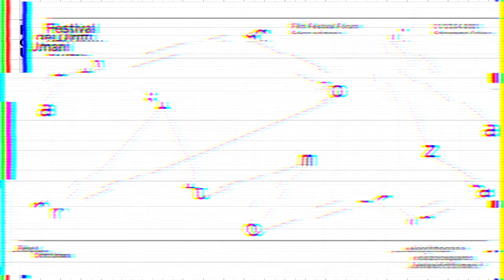FILM | Video saluto di Lawrence Lek, regista di Aidol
Diva, già protagonista del precedente film Geomancer, è una superstar sulla via del tramonto che chiede l’aiuto di una cantautrice AI per partecipare ad un evento all’ e-Sports Olimpic del 2065. La fama, in tutto il suo fascino vuoto, funge da antitesi alle grandi contrapposizioni di un mondo post-AI, uno spazio in cui l’originalità a volte non è altro che un trucco algoritmico e dove le macchine hanno la capacità di amare e soffrire. Un fantasy CGI, in un universo sinofuturista in cui si documenta, in chiave filosofica, la perenne e complessa lotta tra umanità e intelligenza artificiale.

Lawrence Lek è un artista multimediale nato a Francoforte e di origine cinese–malese, residente a Londra. La realizzazione delle sue opere comprende diverse pratiche, tra cui musica e architettura, computer grafica e rendering 3D, con lo scopo di creare un universo cinematografico in continua espansione. I suoi viaggi in Asia gli hanno permesso di approfondire le sue ricerche sulla relazione tra intelligenza artificiale e umanità e di realizzare, oltre al film Geomancer (2017), mostre multimediali come “ProGeo” per l’ICA di Londra, Ghostwriter esposizione per la CCA di Praga e 2065 al K11 di Hong Kong. AIDOL è il suo primo cortometraggio, presentato all’Experimental Film Festival di Mosca e al Film Festival di Rotterdam.

Il Festival dei Diritti Umani di Milano è giunto alla sua sesta edizione, che si svolgerà di nuovo interamente online dal 21 al 23 aprile 2021 e che si intitolerà Algoritmocrazia.
È organizzato da Reset-Diritti Umani, un’associazione non profit nata a Milano nel 2015 per diffondere la conoscenza e la cultura dei diritti umani attraverso il Festival e altre iniziative.